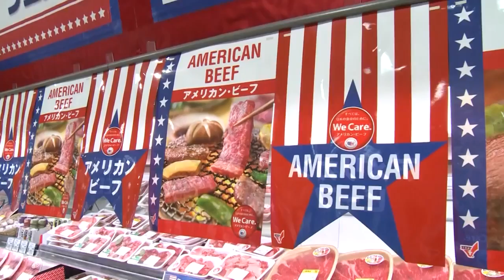Montana Ag Report 9-19-22